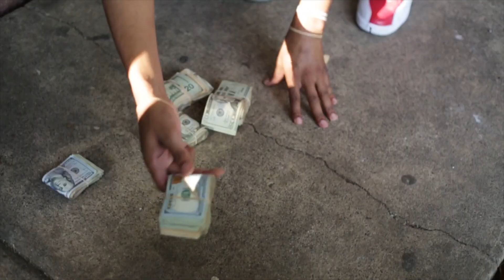RIK B- "ACTION" [Directed by SnugBProduction]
Rik B's "Action" off his upcoming mixtape NO TRAFFIC coming soon.